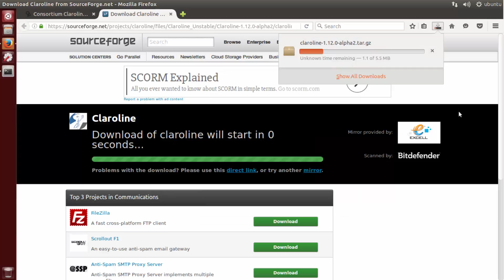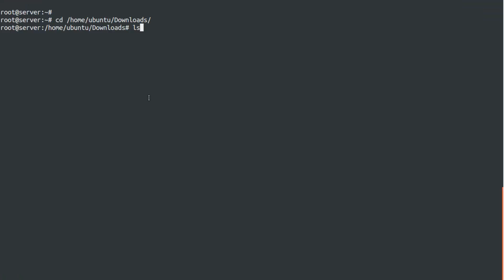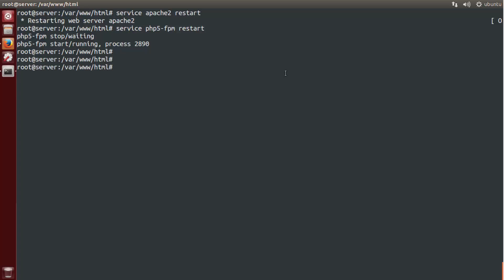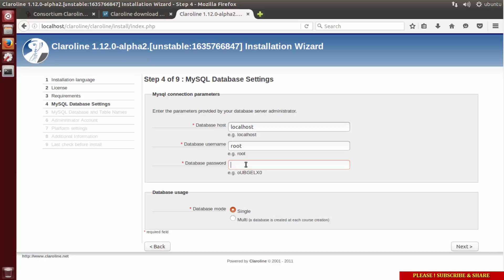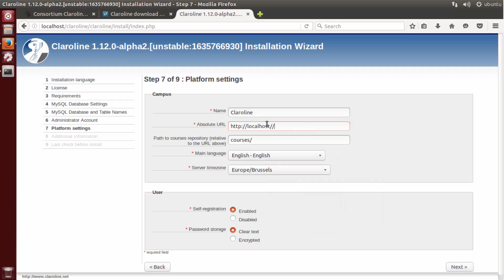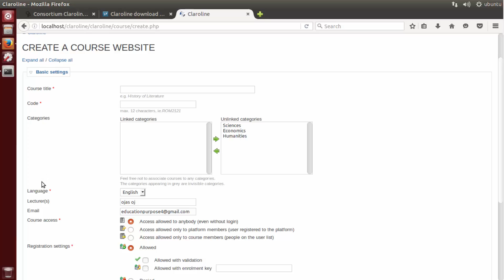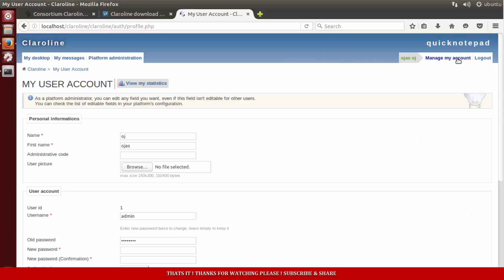How To Install Claroline Learning management system on Linux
Claroline is a collaborative eLearning and eWorking platform (Learning Management System) released under the GPL Open Source license.